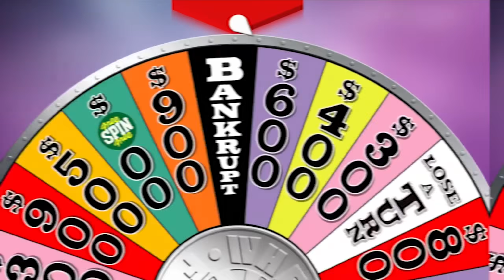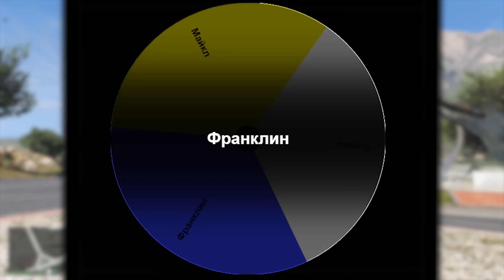ТАНК СО СВАЛКИ или ТАНК ЗА 60.000.000$? - GTA 5 Сравнение Дешёвое и Дорогое (Моды ГТА 5)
Проводим обзор и сравнение разных танков, начиная от бесплатного со свалки и заканчивая монстров за 60 миллионов! Какой из них окажется круче? Это шоу ГТА 5 Сравнение!